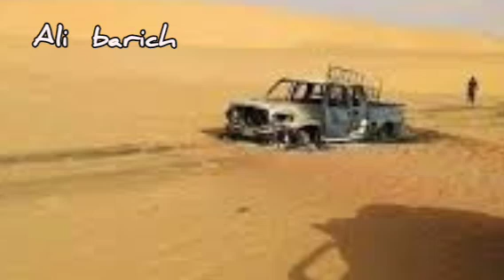عــــاجل🔴الدرك الجزائري يطلق الرصـ ــاص الحي على سيارة صحراويين من المخيم/ 2 قتـ ـيلين و 2 جـ ـرحى